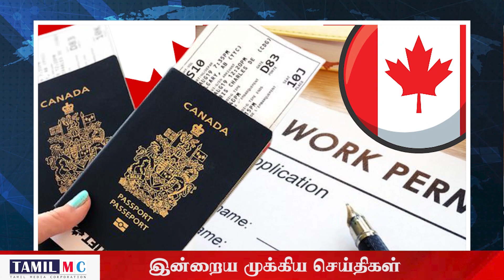இலங்கையின் இன்றைய முக்கிய செய்திகள் | srilanka tamil news |srilanka news today